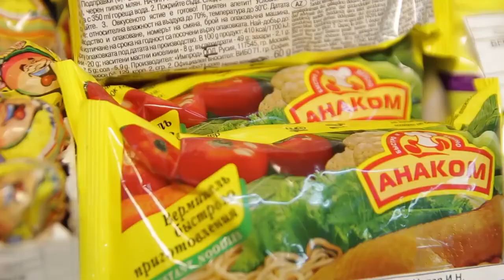Сотрудница АЭРа Елена Щетинина